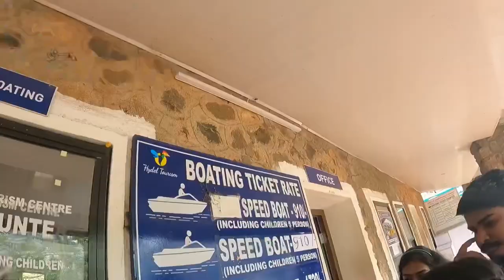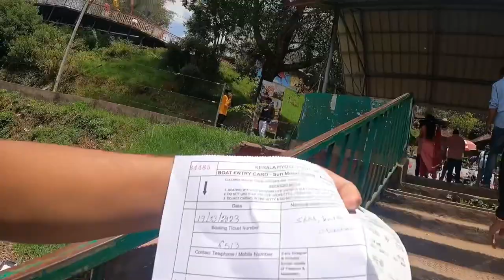Sab Ke Sab Marengey🤬 | My Biggest Mistake 😰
Ye Toh Sabko Marvaega My Biggest Mistake watch in this video,